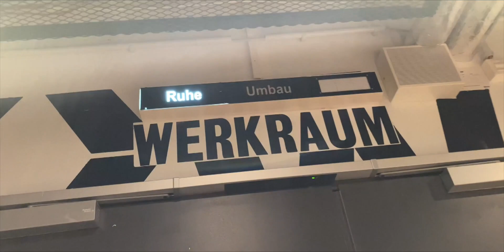Jahresrückblick 2022 | Berliner Ensemble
Jahresrückblick 2022
Berliner Ensemble

Video/Schnitt: Janic Bebi